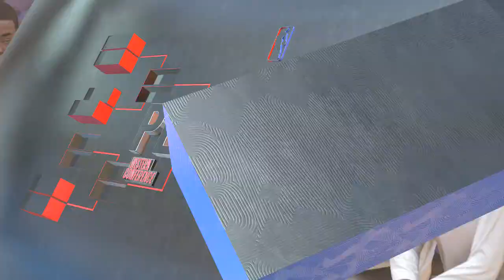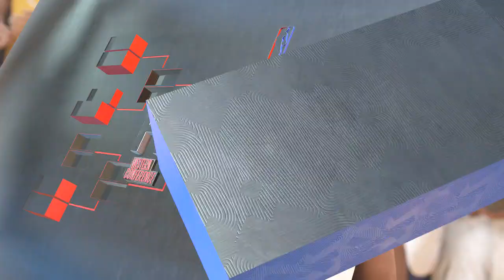NBA 2K23 - Memphis Grizzlies Vs Los Angeles Lakers Simulation Game 6 NBA PlayOffs PS5 Gameplay